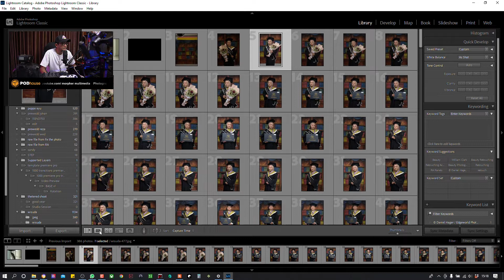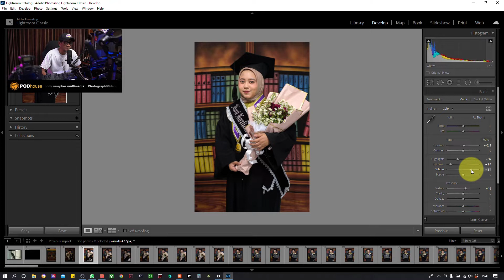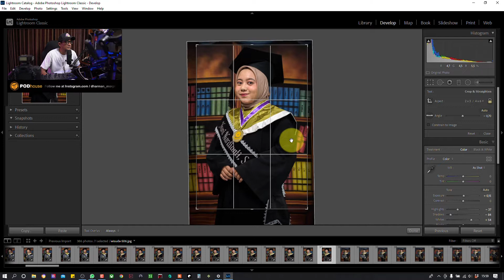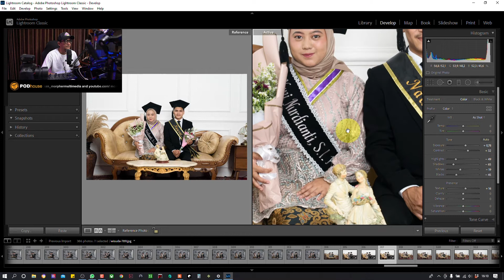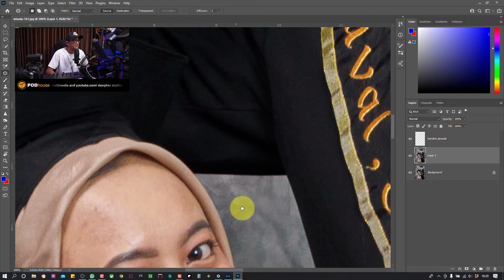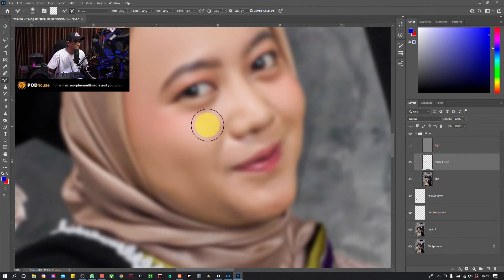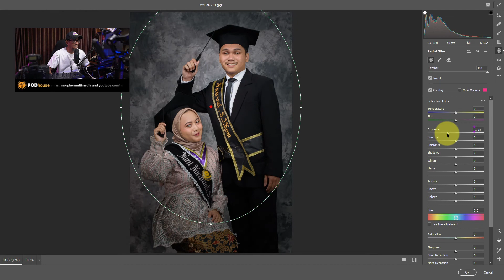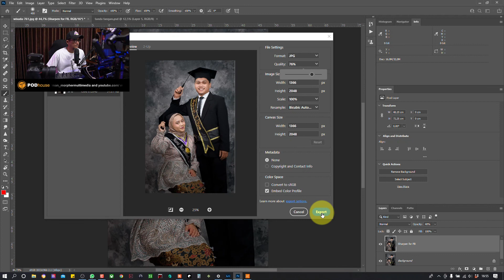Edit Foto Wisuda (Behind The Scene Editing Series)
Kali ini kita mau sharing editing foto wisuda mulai dari Adobe Lightroom hingga finishing di Adobe Photoshop. Semoga video ini bermanfaat bagi teman-teman yang hendak belajar. Terima Kasih Photoshopper